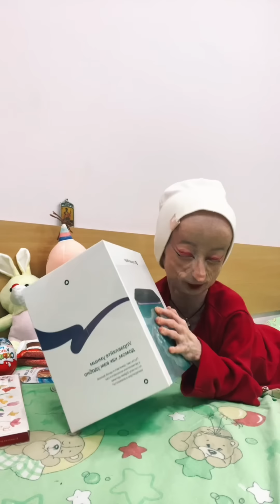8-Е МАРТА С ДОББИ💐 распаковка подарков от папы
С любовью,
Ваша Аня Добби 💓
в жизни 🙏 :
💳 Сберкарта 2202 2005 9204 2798
Максим Викторович К.
Рекомендую к просмотру минифильмы обо мне (из них вы узнаете мою историю и не только😉):

Мои странички в других соц.сетях👁️👁️

Instagram: @Little.anny_ ( лучше искать поиском по названию аккаунта)

Здесь я размещаю не только видео влоги, но и свои фото, делаю публикации, делюсь новостями.